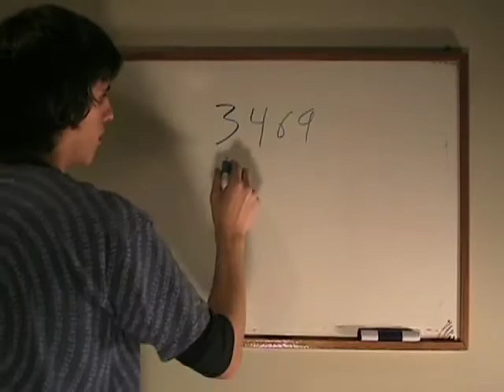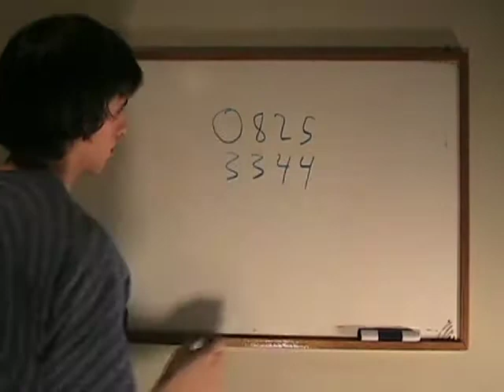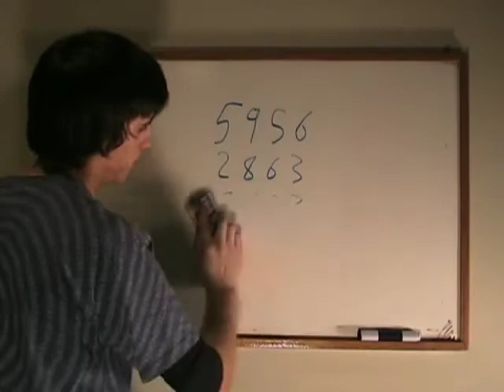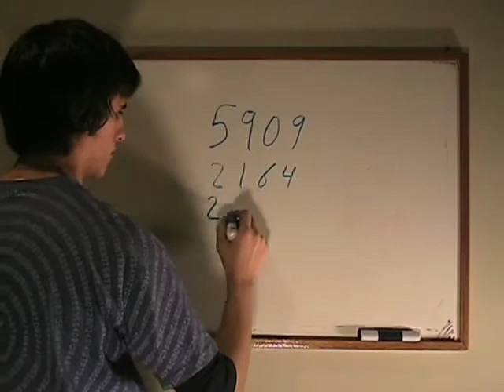Pi Guy BHS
Zach Borchardt a Blair High School student memorized 1000 numbers of Pi.  He played the guitar and placed the numbers creatively into three songs and wrote the remaining numbers.  I hope you enjoy!